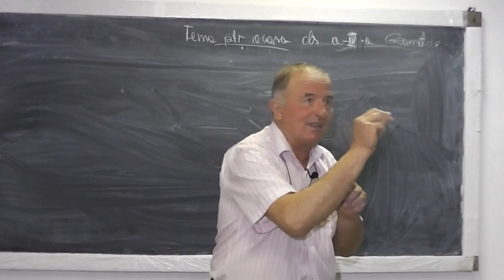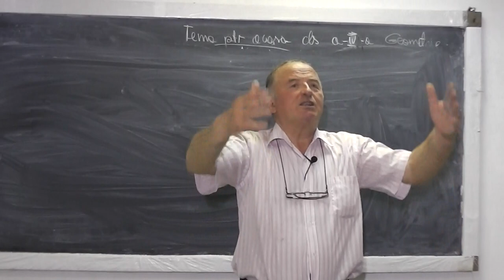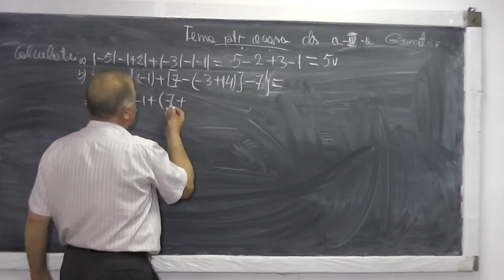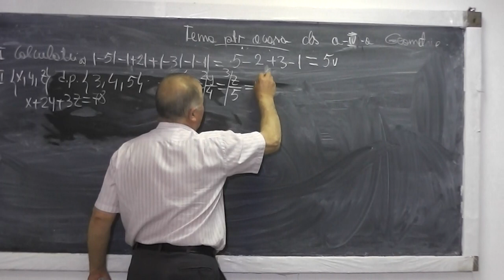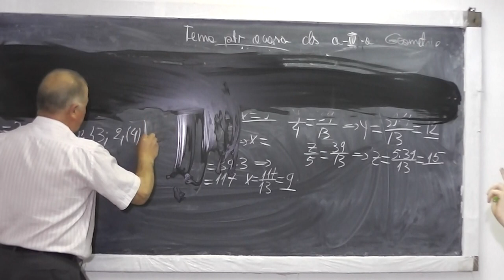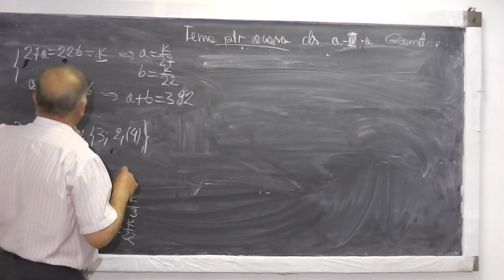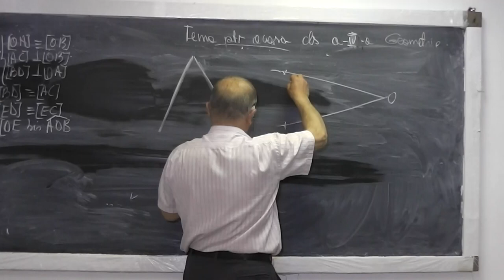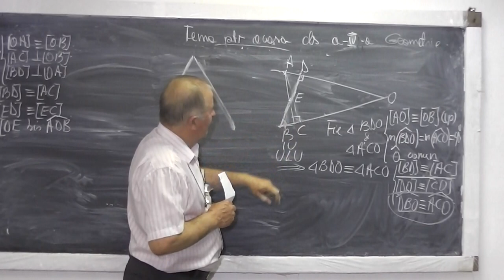1/2 Lectia 511 - Rezolvam si discutam subiectele de la teza la matematica - Clasa 6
Daca lectia va este utila, as aprecia un Like sau Share - La inceputul lectiei discutam putin despre atitudinea pe care elevii trebuie s-o aiba la clasa pentru a nu deveni victimele pasivitatii si lipsei de interes si ce trebuie facut pentru a schimba acest comportament. De la min 17:00 rezolvam si discutam subiectele de la teza la matematica de la clasa a VI-a. Daca lectia va este utila, as aprecia un Share sau Like - VIDEO MATEMATICA cu Proful Online sau cautati pe Google: profu online Ioan Ursu

- 1/2 Lectia 511 - Rezolvam si discutam subiectele de la teza la matematica - Clasa 6
- 2/2 Lectia 511 - Rezolvam si discutam subiectele de la teza la matematica - Clasa 6
- Lectia 511 - Rezolvam si discutam subiectele de la teza la matematica - Clasa 6